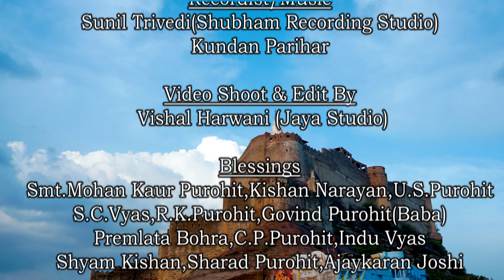Jodhane Ri Maa Chamunda By Ajay Purohit | Durga Maa Bhajan | Navratri Special Chamunda bhajan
On the occasion of Navratri we are presenting a religious song "Jodhane Ri Maa chamunda" in the worship of Maa chamunda.

Singer: Ajay Purohit
Lyricist: Guru Govind Kalla (Marwar ratna)
Chorus: Pt. Vijay Kalla, Anirudh Sharma, Nehul Dave, Yash Sharma, Shivam Kalla, Ankit Soni, Manish Acharya, Shubham Joshi, Divyansh Trivedi
Music and Recordist: Sunil trivedi ( Shubham recording studio), Kundan parihar
Video Editor : Vishal Harwani